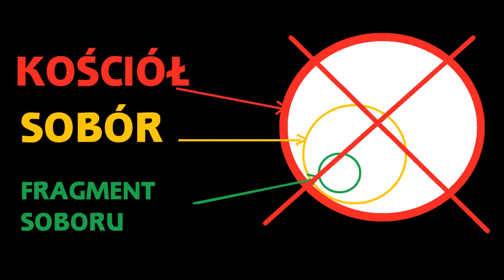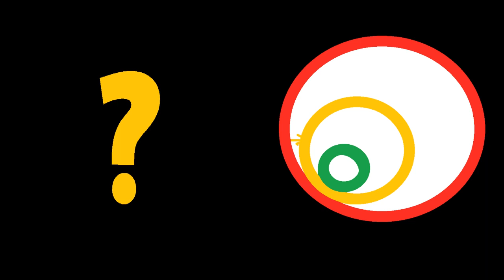Zły Sobór a więc Zły Kościół?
WSPÓŁPRACA
Wsparcie:

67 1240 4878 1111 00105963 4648

Film opowiadający o Mistycznym Stylu Życia, czyli lekarstwie na bolączki Zachodu, "płyta" z autorskimi piosenkami, książka pisana od 10 lat "Katologi(k)a... W realizacji tych wszystkich i kilku innych omawianych dalej inicjatyw możesz mieć swój udział!  Zapraszam!